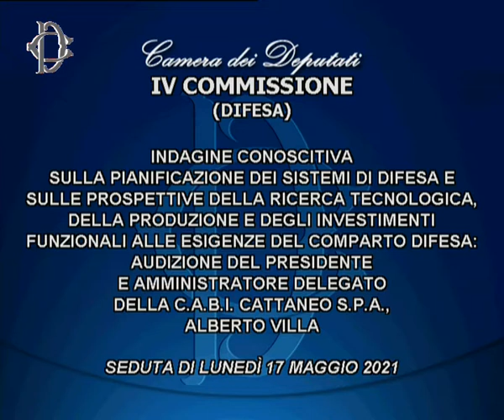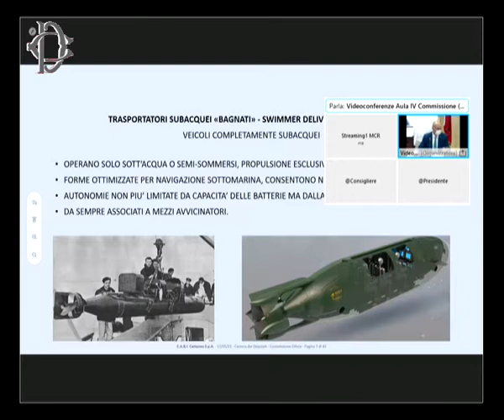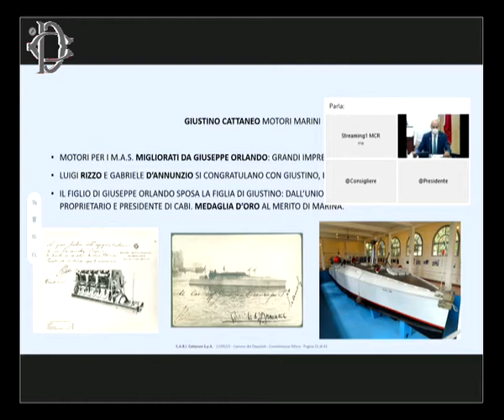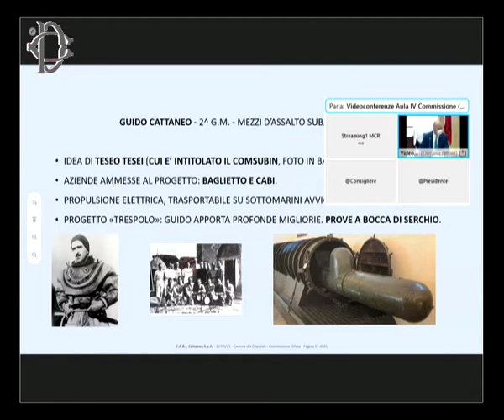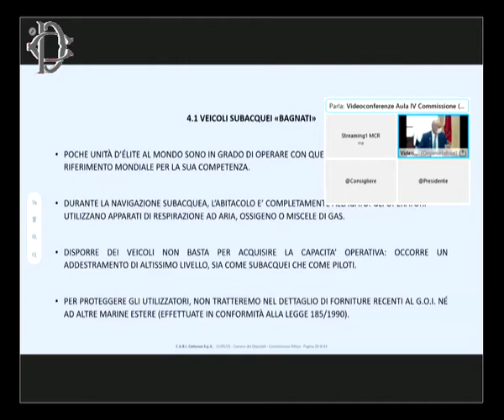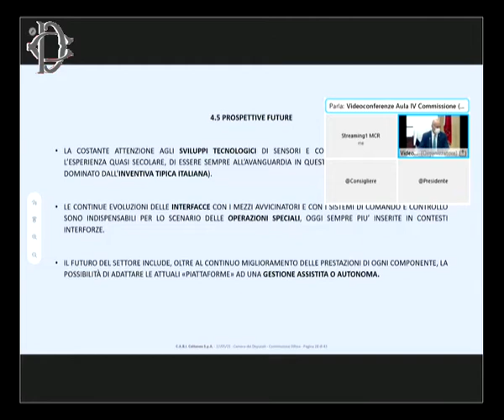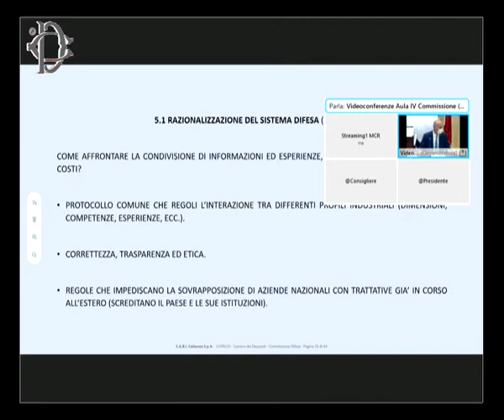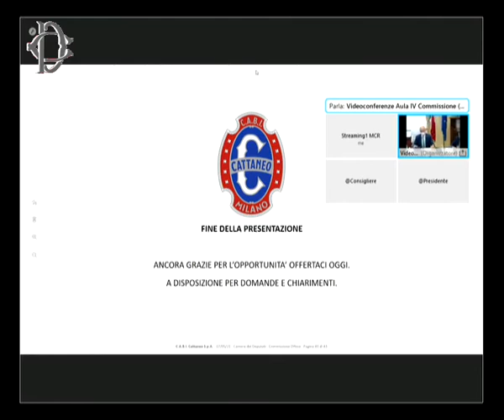Roma - Audizioni su sistemi di difesa e ricerca tecnologica (17.05.21)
- Roma - Audizioni su sistemi di difesa e ricerca tecnologica
Alle ore 10.45, la Commissione Difesa, nell’ambito dell’indagine conoscitiva sulla pianificazione dei sistemi di difesa e sulle prospettive della ricerca tecnologica, della produzione e degli investimenti funzionali alle esigenze del comparto difesa, ha svolto l’audizione del Presidente e Amministratore Delegato della C.A.B.I. Cattaneo S.p.A, Alberto Villa. (17.05.21)